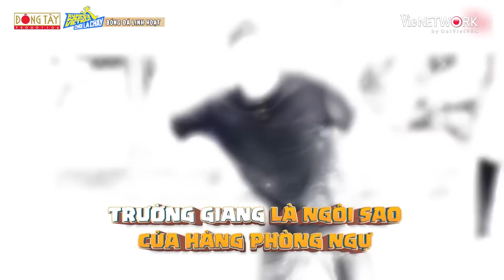Lan Ngọc bất lực với Ngô Kiến Huy chiến thần xui xẻo trên mọi mặt trận